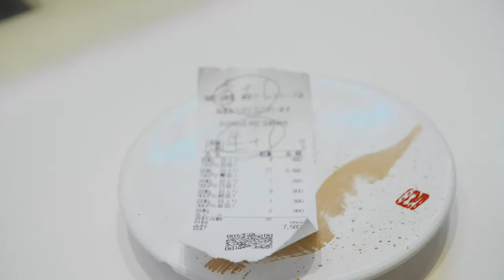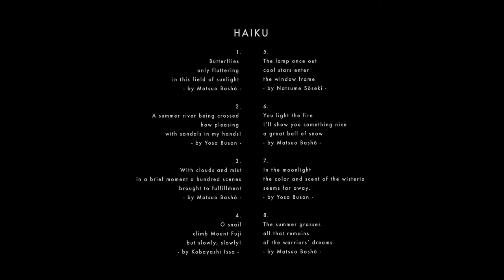JAPAN - Ode To The Journey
Travel magazine Wideoyster presents Ode To The Journey - JAPAN.
A series of travelogues and videos in which we document odes of local poets to their country, region or city. In this edition we bring an ode to Japan, through eight Haiku.

Directed and Edited by Alessio Cuomo
Cinematography and Color Grading by John Donica
Creative Director Marco Barneveld
Project Manager Daan Vermeer

Special thanks
Ken Yoshida - Samurai sword smith
Beng Teng - Dancers at Asakusa Public Hall
The Strangers - Dancers at Yoyogi park

Haiku by Matsuo Bashō, Yosa Buson, Kobayashi Issa and Natsume Sōseki.